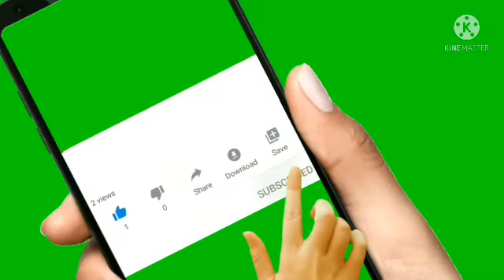Missing Pistol/NINJA HATTORI In tamil/cartoongudi